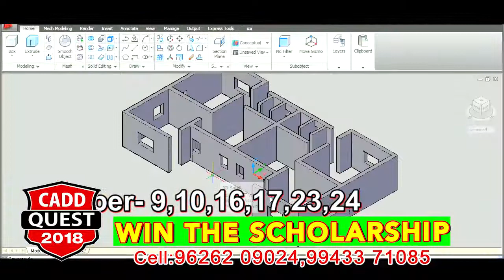CADD CENTRE AD Thiruthuraipoondi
CADD CENTRE AD